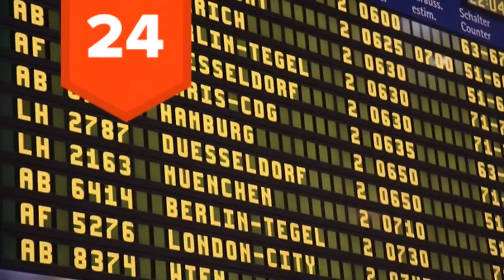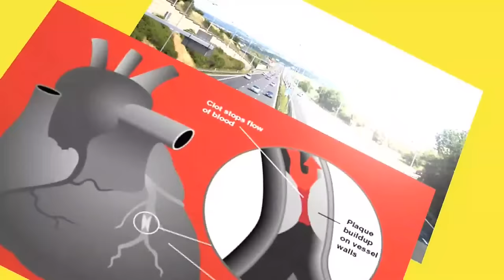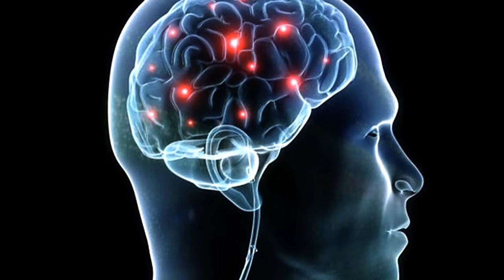25 Reasons Why Fear Of Flying Is Plane Silly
We’ve all heard it said that traveling by air is safe. Statistics more than back up this claim. However, there are still some people out there who are absolutely terrified of flying. So terrified in fact, that some people go through some major anxiety attacks just thinking of the possibility of hoping on a plane. Are you one of these people and are you about to go on a trip somewhere? Then you’ve come to the right place. Although we won’t claim to be able to rid you of your flight anxiety, we just might be able to reduce it a bit. These are 25 Reasons Why Fear Of Flying Is Plane Silly (see what we did there, fear of flying…plane silly).

See, flying is not so scary when you are aware of these facts and statistics:

First of all, there are more than 10,000 planes in the air right now

There are about 100,000 passenger flights scheduled every single day

That's not even counting military, cargo, air taxis, and general aviation

According to the Bureau of Transportation Statistics, in the United States alone 1.73 million people boarded flights every single day in 2010

Actually, flying is by far the safest form of travel

You are 22 times more likely to be in an accident on the way to the airport in your car than you are during your flight

Actually, if you do die on an airplane, it's more likely that you'll die of a heart attack or even choking on your food than falling out of the sky

To be honest, even walking is more dangerous. According to the National Safety Council walking is one of the most dangerous modes of transport in terms of fatal accidents

Going back to driving and car accidents, how often do you inspect your car? If ever?

Well, planes are inspected constantly. After every single flight.

Turbulence is actually not dangerous. Planes are no more likely to fall from the sky during heavy turbulence than in otherwise normal conditions

And lightning strikes? Most airliners get hit on average every couple years but you wouldn't even know it.

Actually, you're more likely to die getting hit by lightning on your way to get into your car to go to the airport

To really blow your mind, you have a greater chance of dying by falling out of your bed

Ok, let's put it this way, every year hippos kill more people than planes do

In 2013 three billion people flew on airplanes. That's half the world's population.

There were only 210 fatalities

As humans, we tend to remember the catastrophes and forget everything else, so our memories are very biased

Consider that most accidents happen during takeoff and landing. And the vast majority of those accidents are anything but fatal.

Furthermore, consider that planes are lining up in front of you and behind you to takeoff

The runway you are on has most likely seen constant use since its construction without a single accident

Your pilot and copilot and entire flight staff have flown most of their careers and will continue flying for the rest of their careers

The reason that these statistics will not make you feel any better is because your brain will release stress hormones as soon as you feel that little bit of turbulence

And you will quickly forget these statistics. But you know what? We'll try one more anyway. You probably think that when you get in a car crash you have a good chance of surviving but as soon as the plane starts going down you're doomed right? Wrong.

Even if you do somehow manage to get in a plane crash (you won't), you will almost certainly survive. Between 1993 and 2000 there were 568 plane crashes in the US involving 53,487 people. 51,207 survived. Actually, even on the worst 26 crashes, more than half of the passengers survived. See? We told you that your fear was just plane silly.

If you though these fear of flying statistics were plane silly, check out these videos: